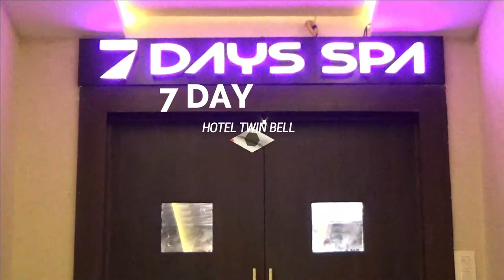7 Days Spa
7 Days Spa in Tirupur at TWIN BELLS Hotel, Mangalam Road Invites You All For Your variety of services for the purpose of improving health, beauty, and relaxation through personal care treatments such as massages. We Are 10 Years Experienced in Relevant Field. We Have to Serve All Kinds of SPA Activities. Further Details Please Contact:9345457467 | 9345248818.

We Are Placed in Search City As a SPA in Tirupur.